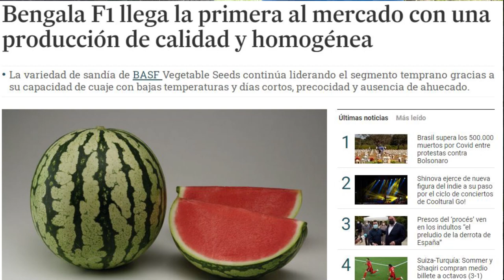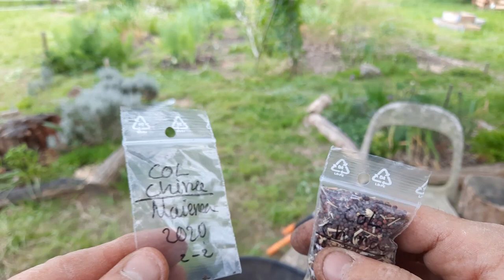Cómo RECOLECTAR SEMILLAS 🌾🌾🌾, Col China, Rucula, Pack Choi/Ep 33-2021/Birika Permakultura.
Te traigo un video de recolección de semillas, una de las habilidades de la huerta más importante y difícil de pulir. Se necesitan años de conocimiento y además no todas las semillas que recojas son viables. Este conocimiento nos hace más resilientes y autosuficientes.
ÁNIMO!!!

¡Visita BIRIKA y conocenos mejor!